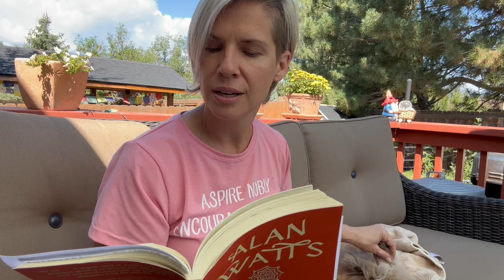Pt 2 Reading from Alan watts The Book - Rainbows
The other night I was couldn’t sleep and I was up at 3 AM reading Alan Watts and I was so blown away by what I read I decided to read it here and post it. It’s in four parts because it got a bit long so this is the second part which sets up a fantastical new theory about the nature of the universe and our relationship with it, which will lovingly lead to a great question… So what?? Lol  But that’s for part three and four. ￼